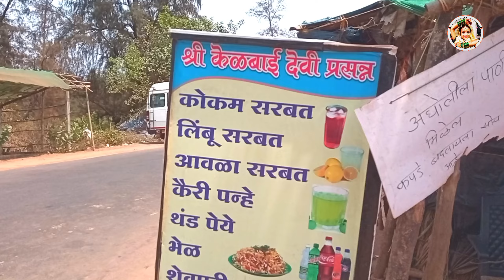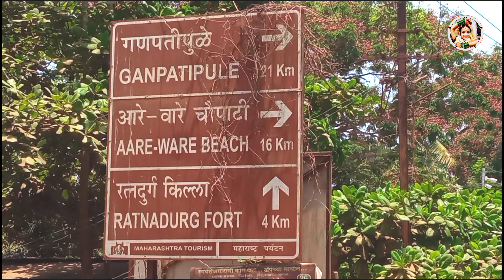Aare Ware Beach - A Slice of Paradise in Ratnagiri | आरे वारे बीच - रत्नागिरी में स्वर्ग का टुकड़ा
If you like this video, please hit the 'LIKE' 👍 button and 'SHARE' the video. It will motivate me in making new great videos. So keep enjoying it. Thanks 🙏

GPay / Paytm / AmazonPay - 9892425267